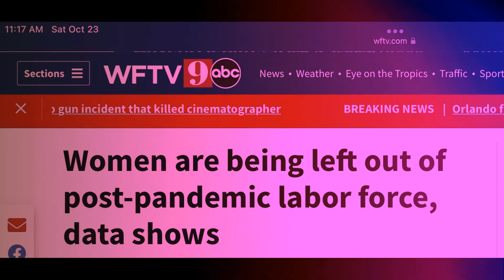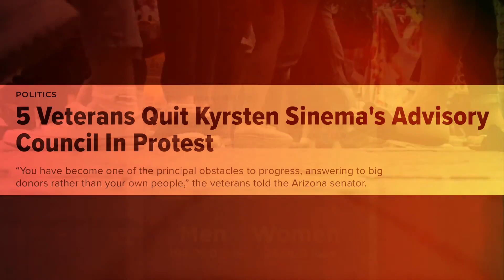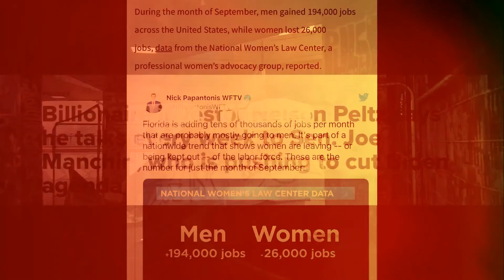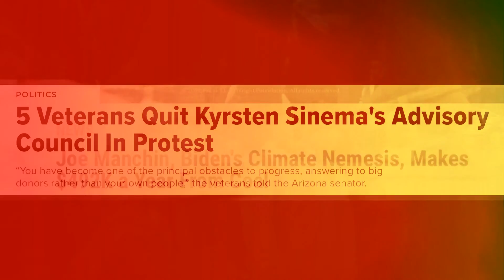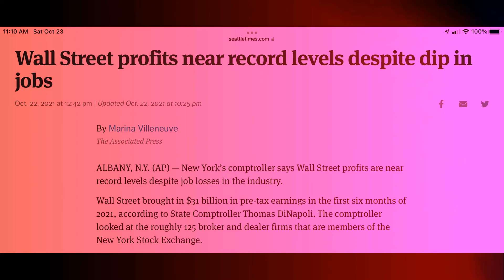Rhythm of the Money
Recorded and Arranged by Cheryl Foster
All Instruments & Vocals: Cheryl Foster
Written by Cheryl Foster

THE GERM
I wrote this one from around 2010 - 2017. It started more like a dirge. And then I figured that wasn’t going to work. Not really; too much of a downer! 🥴

But then, I was toying with some sounds on my old Yamaha synth and found a couple of sounds that sparked an idea. That idea turned into more ideas and the arrangement wrote itself over time.  I just tried to stay out of its way.

THE THEME
This is not a NEW idea. It’s as old as human civilization itself. There are the haves. And there are have nots. The haves govern the world for the rest of us. Too bad there’s about 10% of them (or less) and about 90% of the rest of us. What makes me rather ill is the continuance of these greedy concepts in a culture that prides itself (at least in theory) on rugged individualism, equality and the idea that anyone (!) can better their lot. But then you look at the politics, the rhetoric, the actions taken, and REALITY. They don't equate.

I probably pick on Krysten Sinema and Joe Manchin too much in this  rendering. It’s topical. In all honesty, I could have published this in 1995 with a different set of politicians. The point is that they’re interchangeable with just about any other politician (except maybe Bernie Sanders).

LYRICS
Found you in a funk
Stuck within a rut
Living on the edge of nothing
Got no job, no friends
And nothing meets the ends
Of poverty and all that means

It’s the Rhythm of the money
And that boss you know
As he fires you to strengthen
His portfolio

You say you’re deep in debt?
But honey you have let
Yourself be too far gone
And it’s all your fault
You can blame, assault someone
But you’re the one

In the rhythm of the money
Politicians know
Protect the high ups who will pay you
Ignore the fools below

And no one
Will seal the bleed
No one with integrity

And so you’ve got a gripe
Cause they have wrecked your life
And they’re not types to share
And no one here can help
Except idealists
And honey, they ain’t in
The politics of this

With the rhythm of the money
Wall Street on the rise
When you can’t beat ‘em you can’t join ‘em
In your own demise